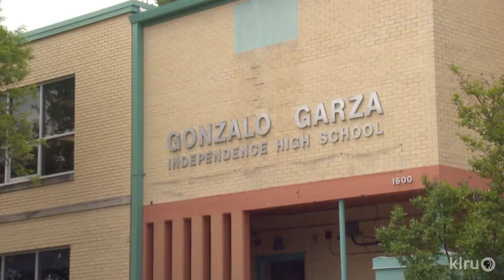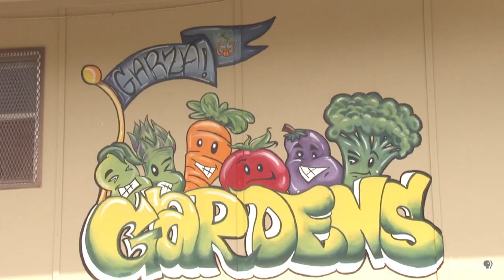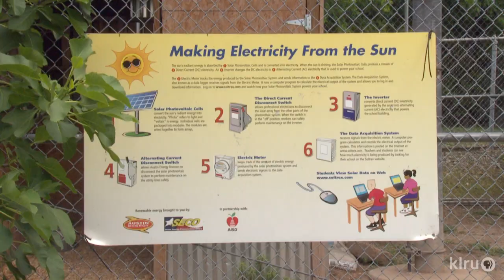Gonzalo Garza Independence High School Garden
How does gardening impact students challenged about high school graduation? At Gonzalo Garza Independence High School, meet the young game changers who head to college, thanks to teacher Martha Cason’s hands-in-earth science and innovative growing techniques that challenge them.